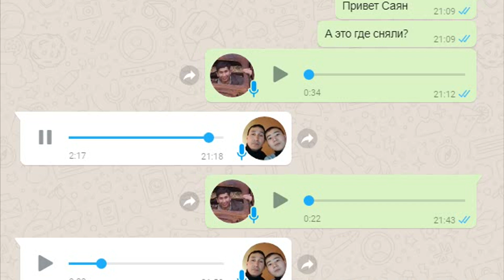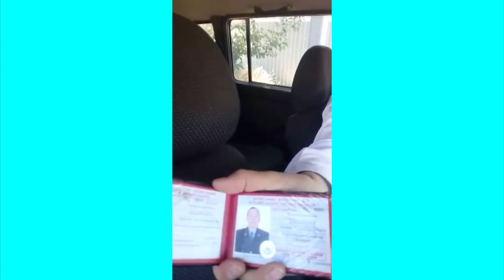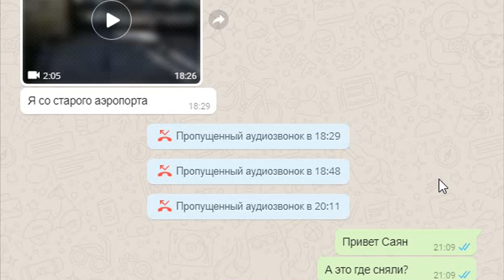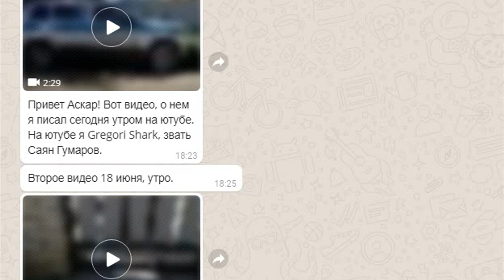Как в Казахстане полицейские преследуют за митинги. Дело происходит в Уральск е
Вот, что мне скинули неравнодушные граждане по воцапу:

Если у Вас есть материалы — видео, фото  и вопросы касательно нашей жизни в Казахстане, высылайте , буду рад обсудить, сделать обзор вместе с вами и выложить на свой канал в Ютубе.

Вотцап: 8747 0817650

Скайп: Шайгумаров Аскар